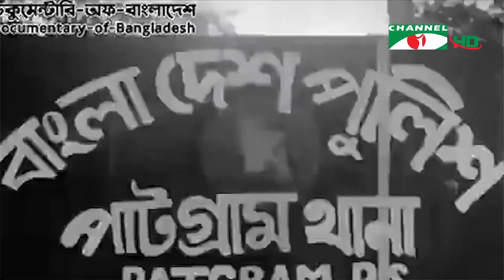বঙ্গবন্ধুর ছোটভাই শহিদ শেখ আবু নাসেরের মুক্তিযুদ্ধের সময়ে দেয়া দুর্লভ সাক্ষাৎকার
জাতির পিতা বঙ্গবন্ধু শেখ মুজিবুর রহমান এর ছোটভাই এবং মুক্তিযুদ্ধের অন্যতম সংগঠক শহিদ শেখ আবু নাসের মুক্তিযুদ্ধ চলাকালিন সময়ে একটি সাক্ষাতকার দিয়েছিলেন। যেখানে তিনি বাংলাদেশকে যুদ্ধবিমান, ভারী অস্ত্রসহ বিভিন্ন সহায়তা দেওয়ার জন্য আহ্বান জানিয়েছিলেন বিশ্বের অন্যান্য দেশকে। সাক্ষাতকারটি চ্যানেল আইয়ের কাছে এসেছে। দেখুন সেই দুর্লভ সাক্ষাতকারটি।

worldwide.